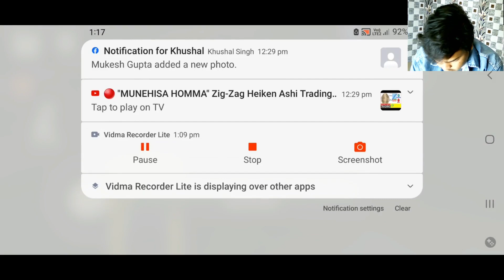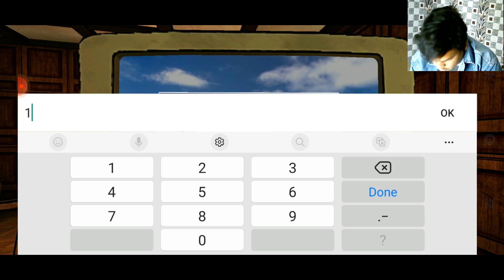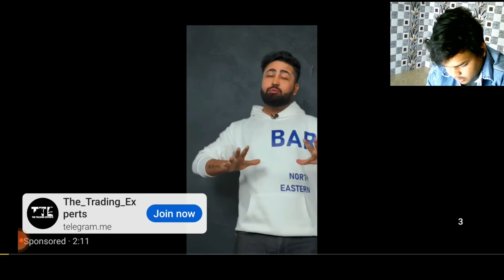"Unraveling the Shadows: A Journey into the Depths of Horror Tales | [Your Game Name] Gameplay" pass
👻 Welcome to the eerie realm of [Your Game Name]! Join me on a spine-chilling journey as we dive headfirst into the heart of horror tales that will leave you on the edge of your seat. Brace yourself for a rollercoaster of emotions as we navigate through dark corridors, face unspeakable horrors, and uncover the secrets hidden in the shadows.

🕵️‍♂️ In this gameplay, I'll be your guide through the twisted narrative, exploring the unknown and confronting the nightmares that lurk within. Will we unravel the mysteries that shroud this haunting tale, or will we become entangled in the web of fear that surrounds us?

🎮 Whether you're a fellow horror enthusiast or a brave soul seeking thrills, this is an adventure you won't want to miss. Don't forget to turn off the lights, put on your headphones, and join me as we face the unknown together!

🔗 [Include links to your social media, other related videos, or the game itself]

Share your thoughts and theories in the comments below – let's unravel this horror tale together!